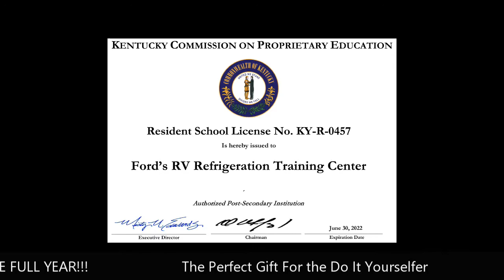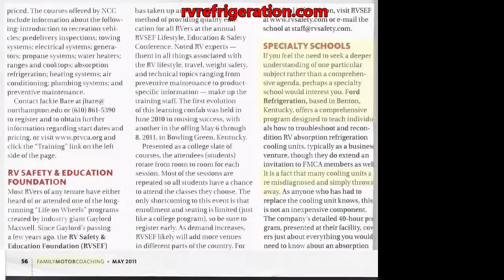The Perfect RV Gift For The RV Owner!!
- The Perfect Gift For The RV Owner!!  - Looking for that perfect gift? Look no further! This is a gift that will keep on giving all year! It will save you money, frustration, and time and it can even make you some extra cash!